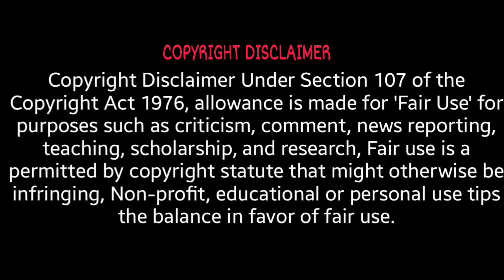‘We’ve got to get rid of Liz Cheney’: Trump RIPS Dick Cheney’s “weak” daughter at DC rally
Rep. Liz Cheney (R-WY) was attacked by President Trump after she came out against the President’s coup attempt.